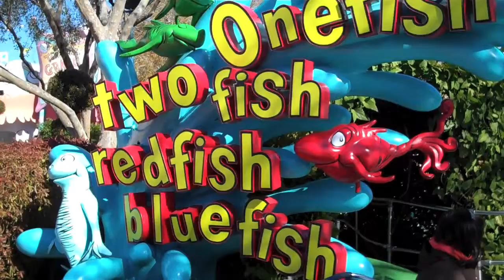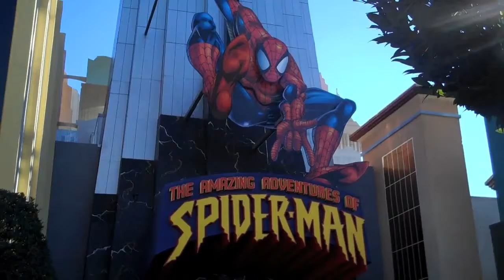Islands of Adventures